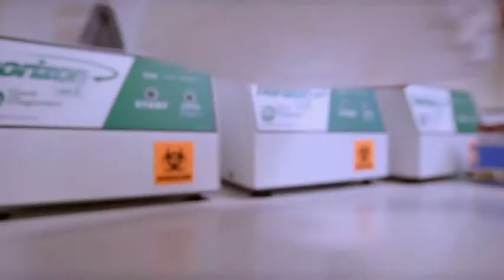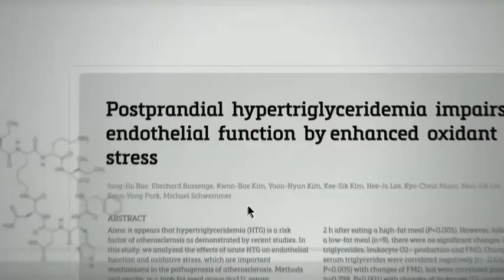Effects of Meat Protein in the Blood Game Changers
Effect meat protein has on your blood.  From the documentary "Game Changers"